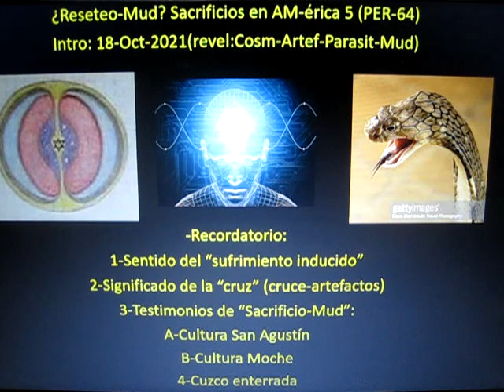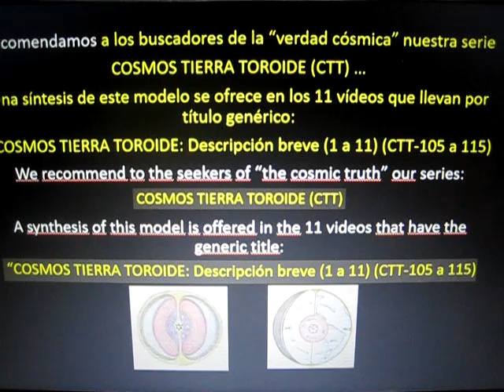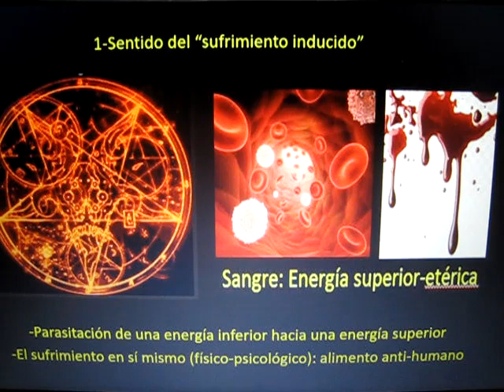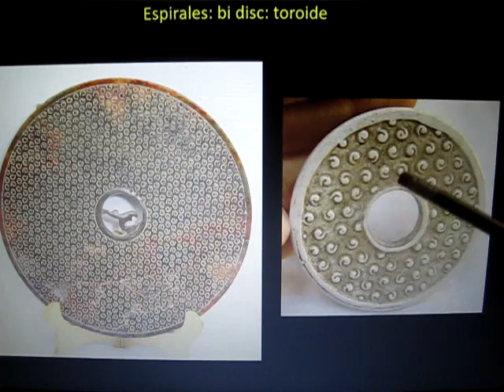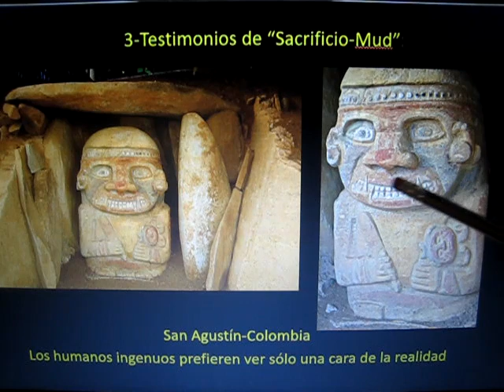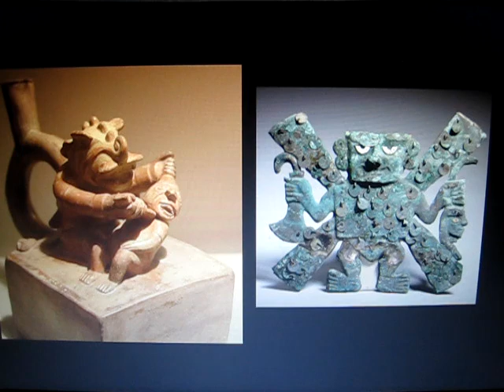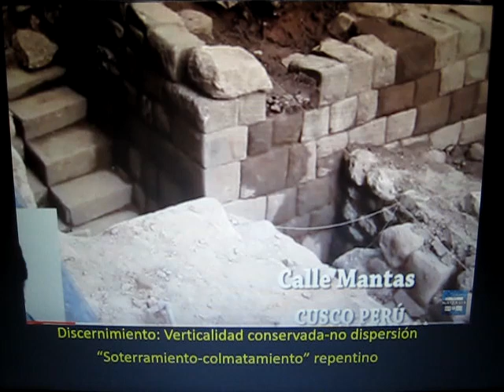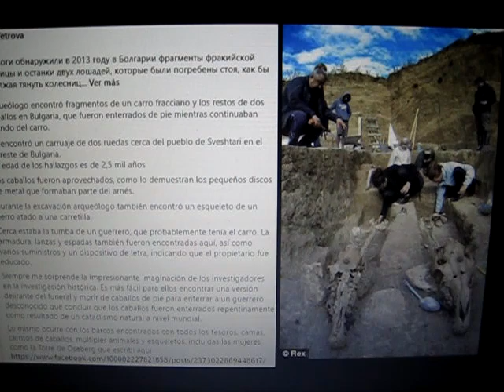¿Reseteo-Mud? Sacrificios en "AM-érica" 5 (PER-64)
Compartimos investigación-opinión sobre Cosmos, Artefactos, Parasitación, Inundaciones-Barro ...